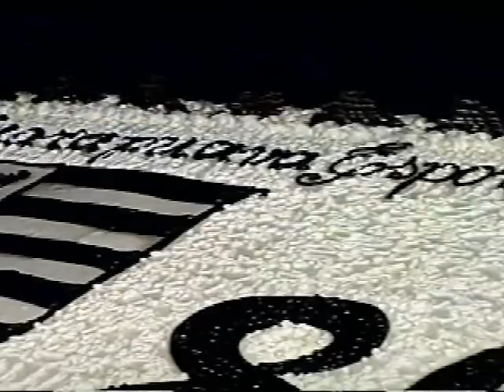Guarapuava em Pauta - Festa dos 80 anos Guarapuava Esporte Clube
-Acervo de imagens Antigas
-2006
-Tv Araucária